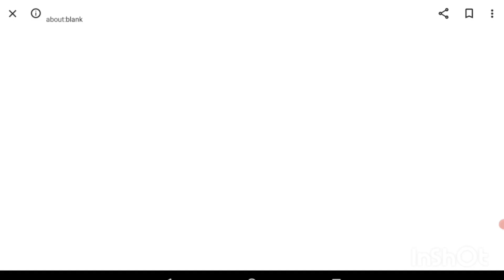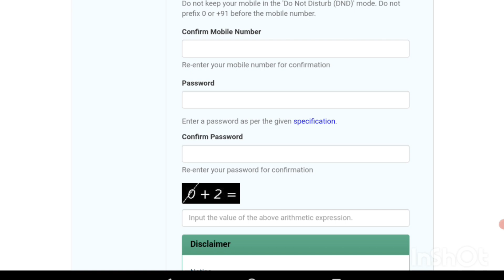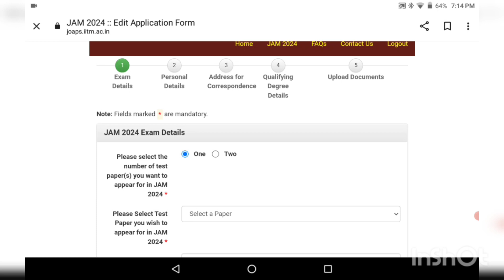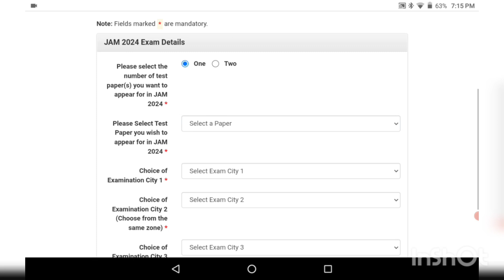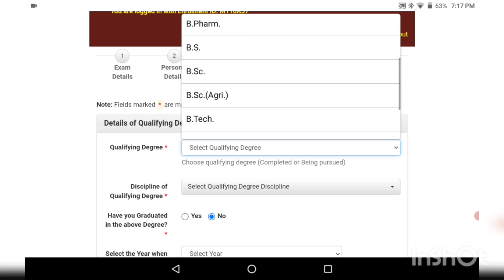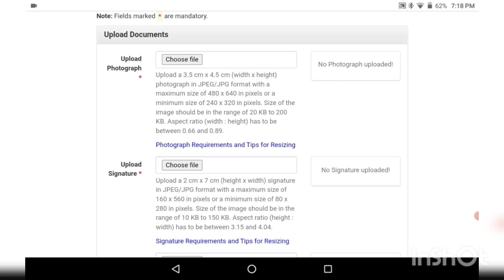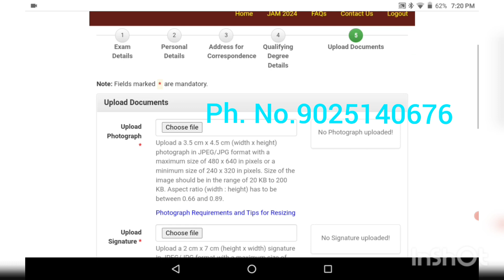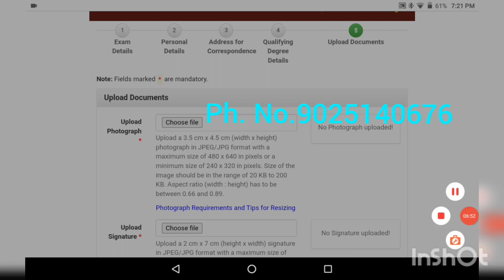IIT -JAM ONLINE APPLICATION STEP BY STEP EXPLANATION-IIT-JAM MATHS ONLINE CLASSES-TAMIL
Important features
*Complete study material
*50+ solved previous years questions for each unit
*Unit tests
*Weekly tests
*Mock tests

complex analysis

PL8pfeVKKs2WpBB0ifYleYQVYIMCXlfLOB ko

 ?igshid=OGQ2MjdiOTE=

Aptitude Shortcuts